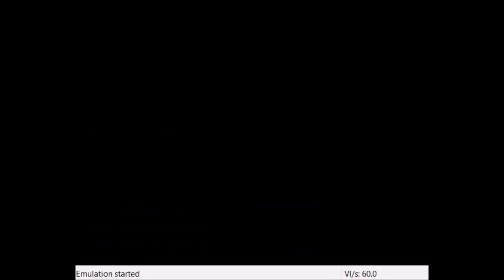I ask Nintendo how to unlock Marty!!!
I don't trust FAQ websites so i decided to go straight to the main source!